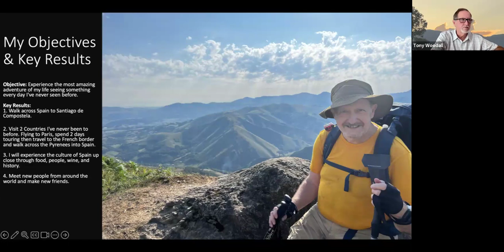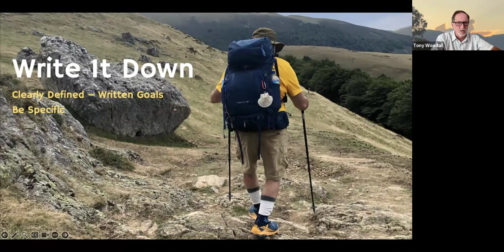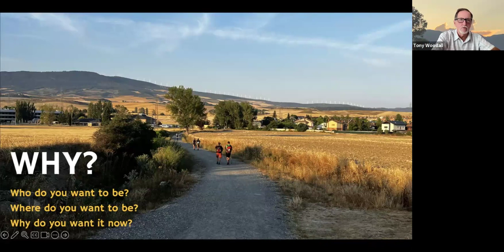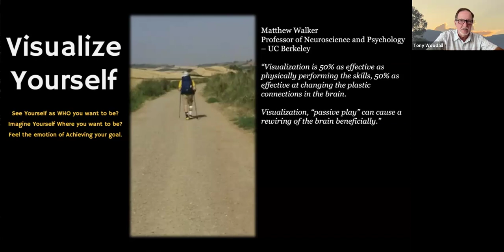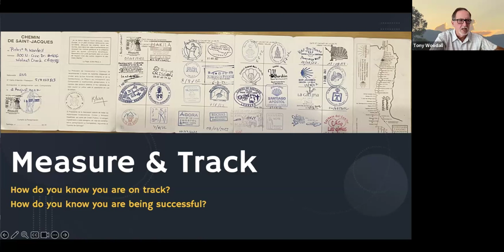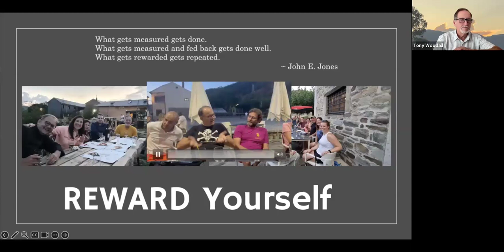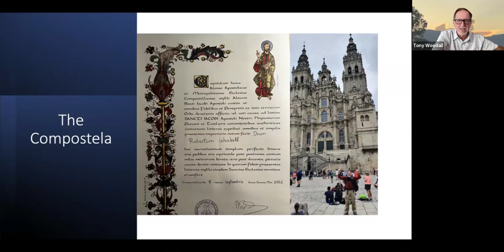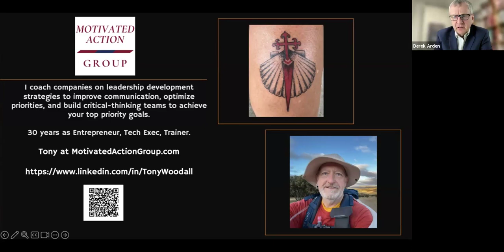Goal Setting presentation by Tony Woodall in Derek Arden's Mpnday Night Live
In a world filled with dreams and aspirations, the power of goal setting often determines the path to success. Tony Woodall's remarkable journey, from a life-changing weight loss achievement to conquering the Camino de Santiago, serves as a testament to the importance of clear objectives and relentless determination.

Embarking on a Life-Changing Quest
Tony's journey began with an incredible transformation. At the age of 60, Tony decided it was time to take control of his life. For nearly three decades, he had battled obesity, with his weight hovering around 300 pounds. However, on his 60th birthday, Tony made a resolute decision to reclaim his health and vitality. This pivotal moment marked the genesis of his incredible weight loss journey, a journey that would eventually lead him to the Camino de Santiago.

The Power of Defining Your Why
One of the cornerstones of Tony's success in both weight loss and walking the Camino is the concept of "defining your why." Tony's "why" was deeply personal and compelling. He sought to lead a longer, healthier life and enjoy all the experiences he had dreamed of. His determination to make this change fueled his journey from the very beginning.

Visualization: A Key to Achievement
Another critical element of Tony's success is visualization. He learned that visualizing his desired outcome played a significant role in achieving his goals. Tony would imagine himself at his goal weight, savoring the emotions and sensations of success. Visualization became a powerful tool in his transformation journey, reinforcing his commitment to his objectives.

The Importance of Measuring and Tracking Goals
To achieve success, it's vital to measure and track your progress continually. Tony emphasized the importance of accountability through consistent tracking. He used the example of the Camino passport, a document pilgrims carry on their journey to collect stamps from various checkpoints. This physical representation of progress served as a constant reminder of how far he had come and how much further he still had to go. It also showcased the power of persistence and the value of milestones achieved.

Taking Action and Staying Committed
No goal can be achieved without taking action and staying committed to the process. Tony highlighted the need to make a personal commitment, writing out specific goals and signing a "promissory note" to oneself. This note served as a tangible reminder of the dedication required to attain his objectives. Additionally, having an accountability partner or coach played a significant role in Tony's success. Regular check-ins and discussions helped keep him on track and motivated.

The Importance of Surrounding Yourself with Like-Minded Individuals
Tony underlined the significance of surrounding oneself with like-minded individuals who share similar goals and aspirations. He referred to the saying, "You are the average of the five people you spend the most time with." By engaging with fellow Camino pilgrims who shared his goal of completing the journey, Tony found invaluable support and motivation. The collective determination of the group propelled everyone forward toward their common goal.

Rewards and Celebrations: Fueling Motivation
Tony also stressed the importance of incorporating rewards and celebrations into the goal-setting process. These positive reinforcements serve as a source of motivation and help create a habit loop that encourages progress. Whether it was enjoying a well-deserved glass of wine along the Camino or celebrating significant milestones on his weight loss journey, Tony understood the role of rewards in maintaining enthusiasm and commitment.

Conclusion: Tony Woodall's Inspiring Legacy
In conclusion, Tony Woodall's journey is a testament to the power of goal setting. His transformation from struggling with obesity to walking the Camino de Santiago exemplifies the remarkable achievements that can be attained through clear objectives, visualization, accountability, and a commitment to taking action. Tony's story serves as an inspiration to all those seeking to transform their lives and fulfill their dreams. It highlights the extraordinary potential that lies within each of us when we set our sights on our goals with unwavering determination.

Note: This summary emphasizes the key points related to goal setting from Tony Woodall's journey while providing context and inspiration for readers. The word count of this summary is approximately 640 words.